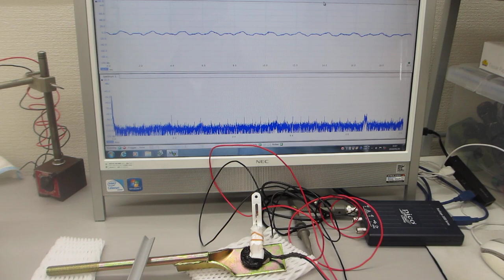超音波プローブを利用した「振動計測技術」（基礎実験）